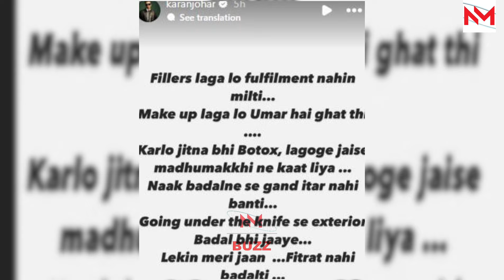Karan Johar takes a dig at Bollywood stars with a cryptic post, says 'Do as much make-up but...'